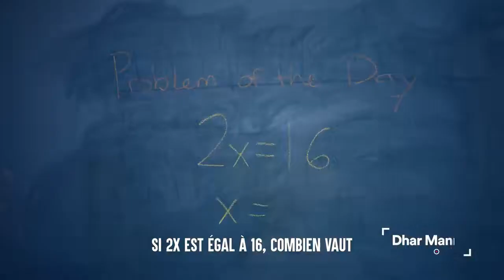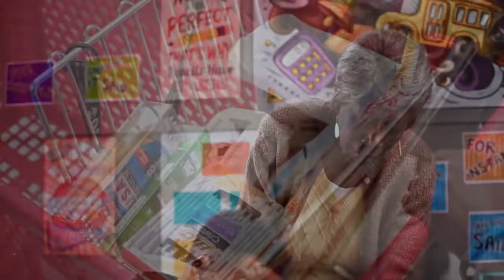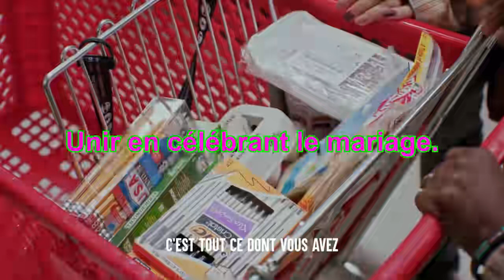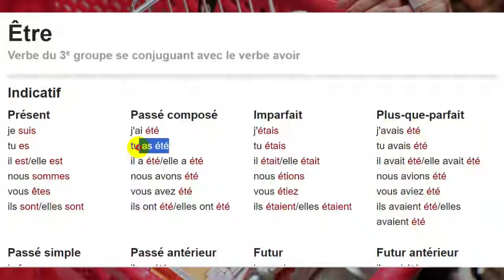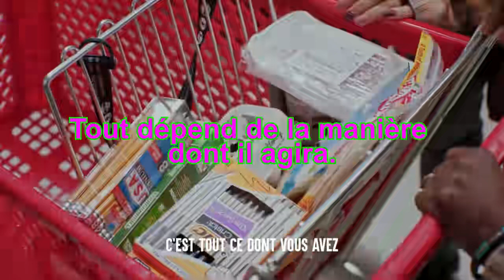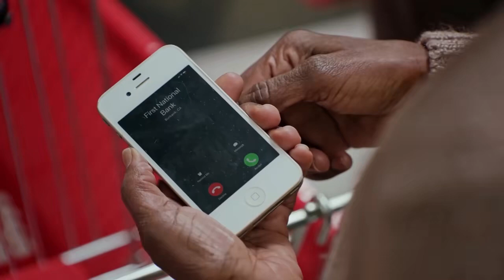La banque menace de confisquer la maison